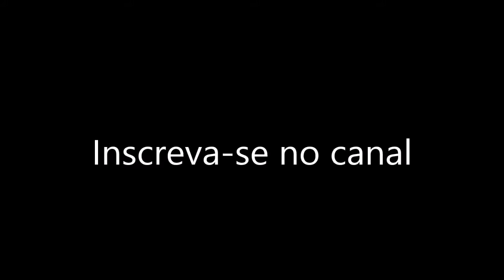Soltando os cavalos no pasto | Coração Campeiro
Soltando a Boneca e o Pingo no potreiro.